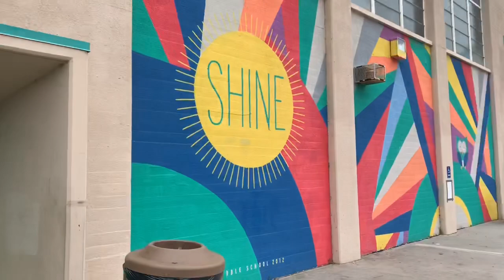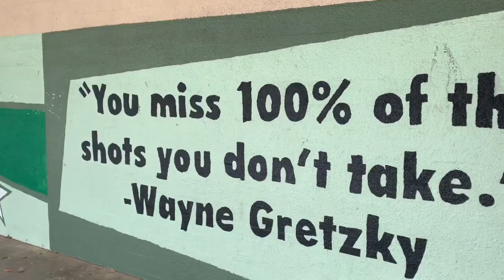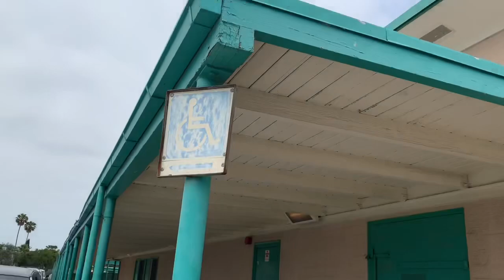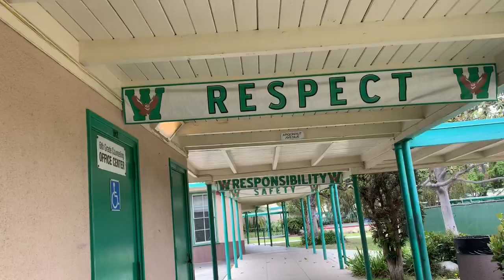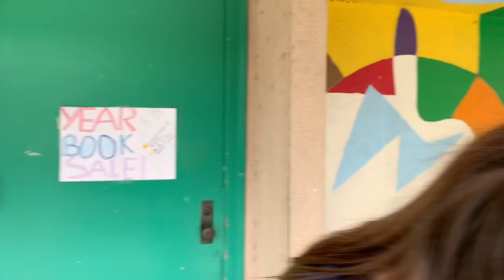WEBSTER MIDDLE SCHOOL || Reminiscing with my little sister.u won’t believe what we did to get inside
The princess and me , a walk thru our middle school days !